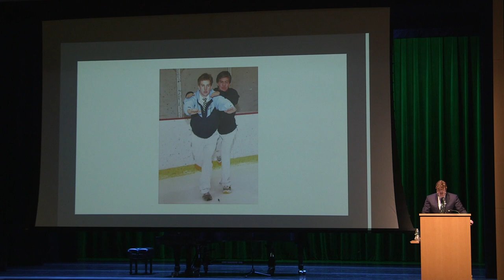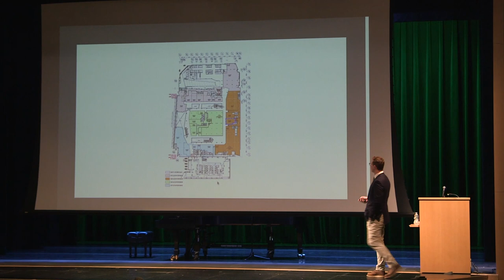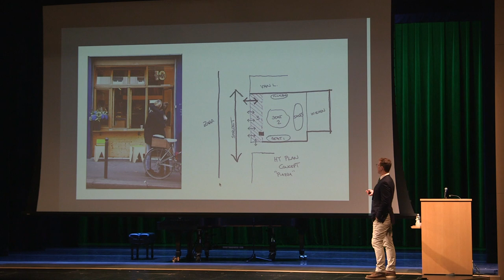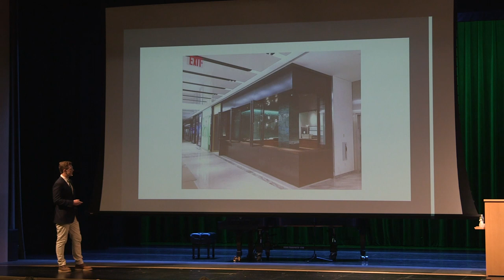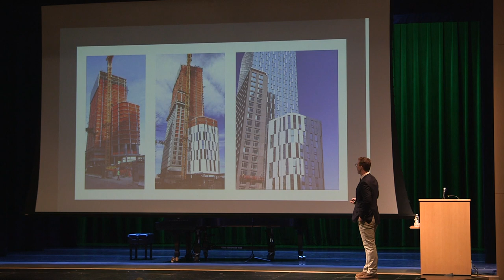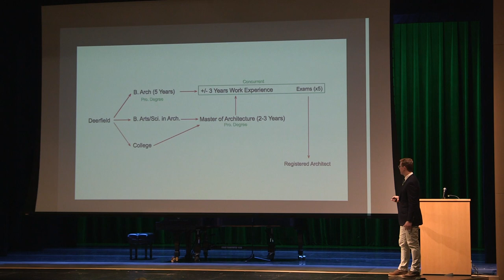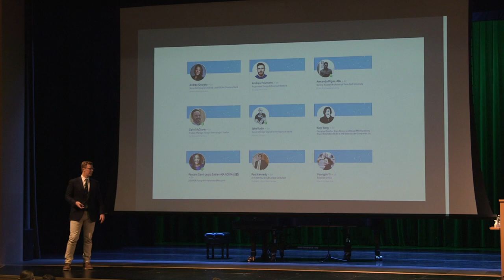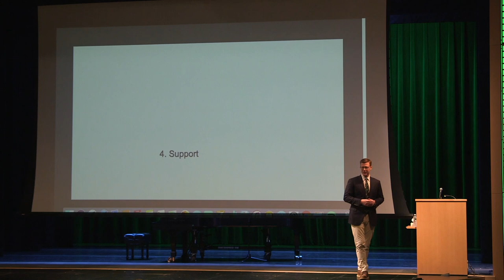Huffard Lecture - Will Smith '04